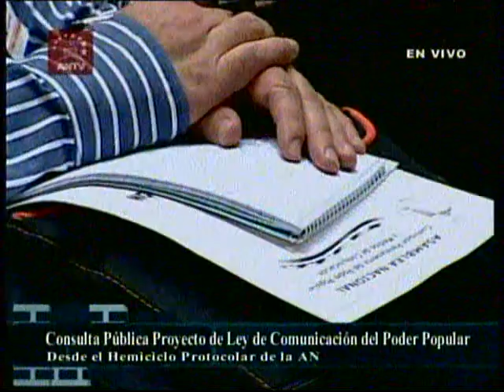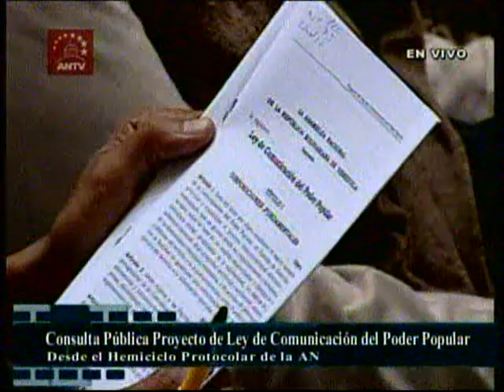Julio Chávez: "Este debate está abierto a todas las corrientes del pensamiento"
Consulta Pública del Proyecto de Ley de Comunicación Popular en la Asamblea Nacional de Venezuela, 16 de noviembre de 2011.
-Vamos al debate desde el Poder Popular
-Qué bueno que los compatriotas de oposición participen de este debate
-Esta es una muestra de pluralidad democrática
-Esta es la descentralización verdadera
-En el segundo debate vamos a defender lo que surja de la creatividad del pueblo organizado
-Principios y valores de la comunicación popular comunitaria